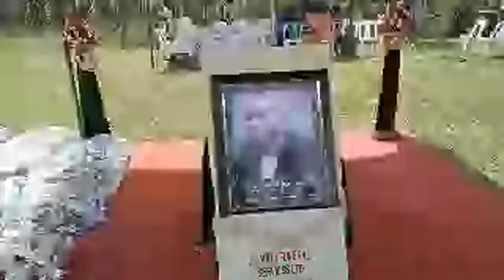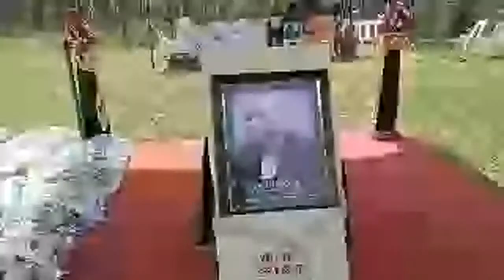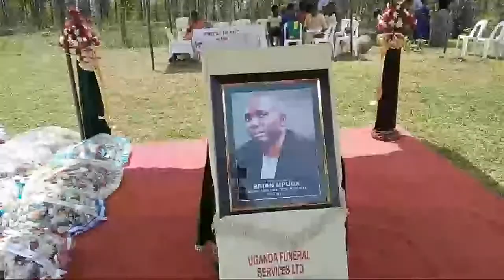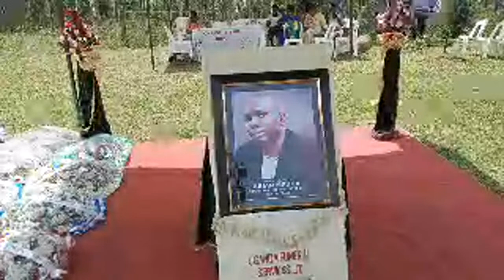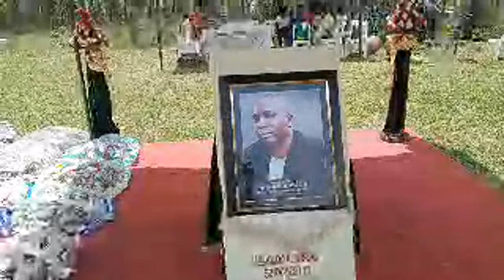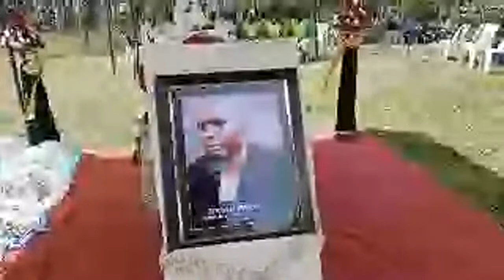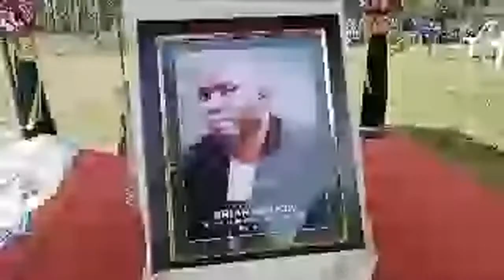Live: Brian Mpuga Send Off Funeral